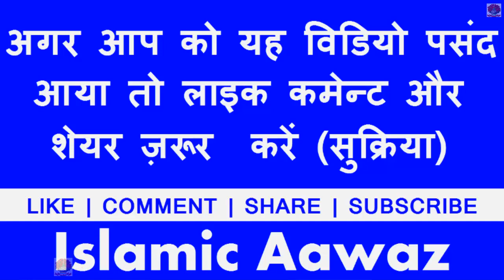यक़ीनन मचल जाएगें आप अंदाज़ देखें Sarkar Jante Hain - By Taufeeq Qamar Razvi - New Naat Sharif 2017-18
यक़ीनन मचल जाएगें आप अंदाज़ देखें
Sarkar Jante Hain -
By Taufeeq Qamar Razvi -
New Naat Sharif 2017-18

▶नात या तक़रीर ऑडियो या विडियो इन्टरनेट पे अपलोड करवाने के लिए सम्पर्क करे इस्लामिक आवाज़ Whatsapp N.(Only) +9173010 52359